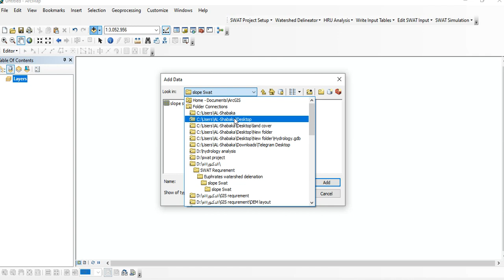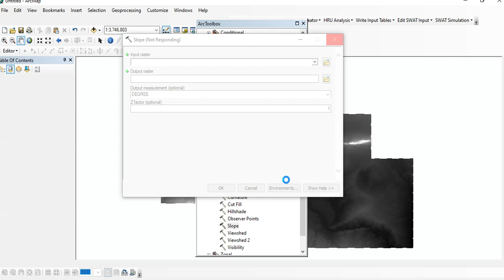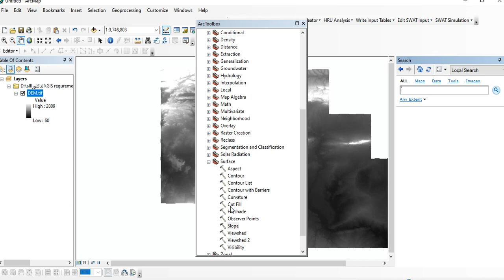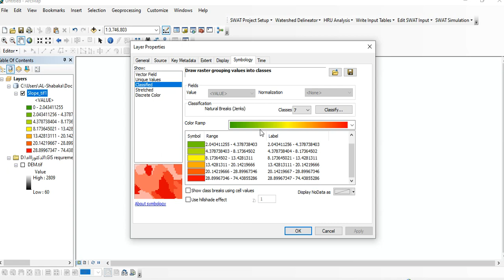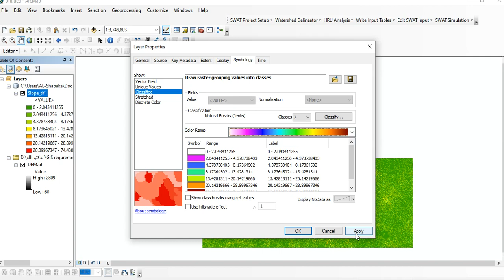Appear Slope of Digital Elevation Model (DEM) of study area